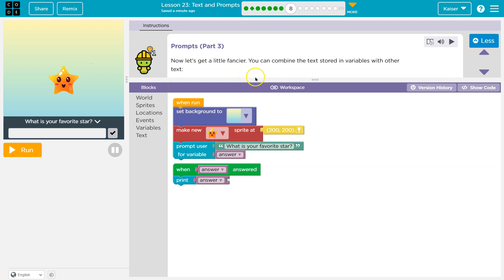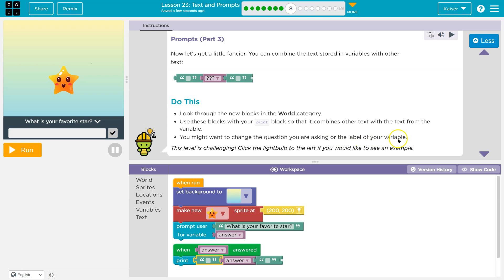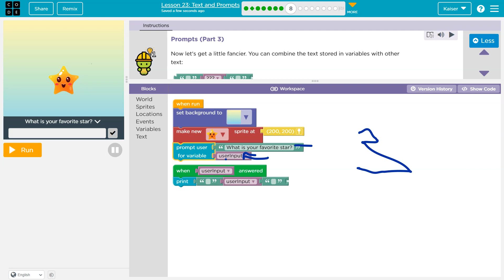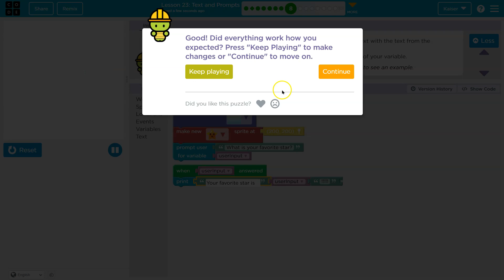Code.org Express Lesson 23.8 Text and Prompts | Tutorial with Answers | Course F Lesson 7.8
Text and Prompts , lesson 23 in the Express Course and lesson 7 in Course F, it is part of Code.org's C.S. Fundamentals course. This lesson is an excellent way to learn to code. Each part challenges students to accomplish a new task while learning computer science concepts. C.S. Fundamentals is often used in elementary and middle schools. In this video, I go through each bubble/puzzle/part, walking through step-by-step how to get the right answers for this puzzle.